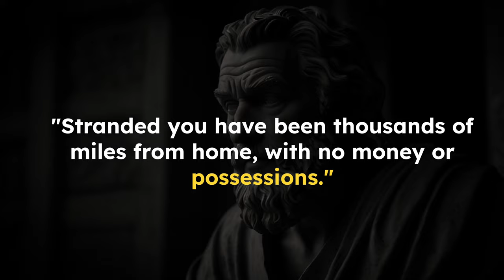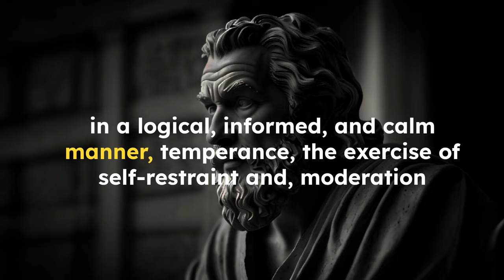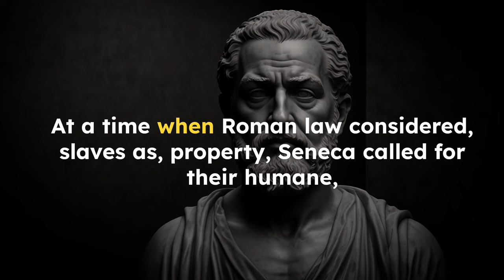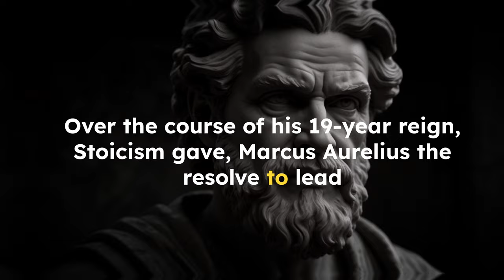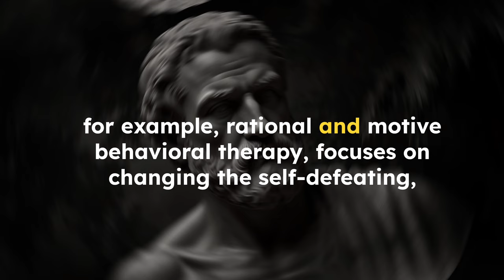"Journey Through Stoicism: Ancient Philosophers to Modern Inspirations "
In this enlightening video, embark on a transformative "Journey Through Stoicism" as we delve into the timeless wisdom of ancient philosophers and explore how their teachings resonate with modern inspirations. Discover the power of Stoic principles in navigating life's challenges and cultivating resilience in the face of adversity. Join us as we uncover the secrets of Stoic philosophy, delve into practical practices, and unlock the keys to a more mindful and fulfilling existence. Dive deep into Stoic meditation, explore Stoic quotes for daily inspiration, and learn how to apply Stoic wisdom in your everyday life. Don't miss this opportunity to elevate your mindset and embrace the profound teachings of Stoicism for personal growth and inner peace. Join us on this journey of self-discovery and empowerment as we bridge the gap between ancient wisdom and contemporary living. Embrace Stoicism and transform your life today!stoic

0:00 - "Introduction to Stoic Legacy"
0:15 - "Seneca the Stoic: Wisdom in Adversity"
0:25 - "Epictetus: Master of Stoic Ethics"
0:35 - "Marcus Aurelius: Emperor and Philosopher"
0:40 - "Cleanthes: Disciple of Zeno"
1:25 -"Chrysippus: Architect of Stoic Logic"
2:30 -  "Musonius Rufus: Stoic Teacher and Moral Exemplar"
3:35 -  "Hierocles: Stoic Philosopher and Advocate of Ethical     Living"
3:40 - "Panaetius: Stoic Scholar and Bridge to Rome"
4:30 -"Posidonius: Stoic Polymath and Cosmopolitan Thinker"